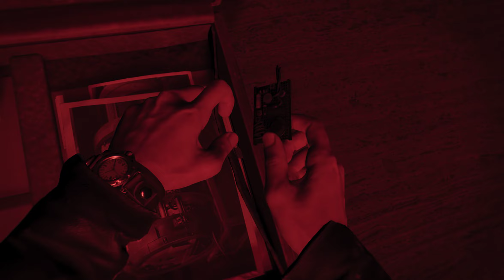Call of Duty Black Ops Cold War